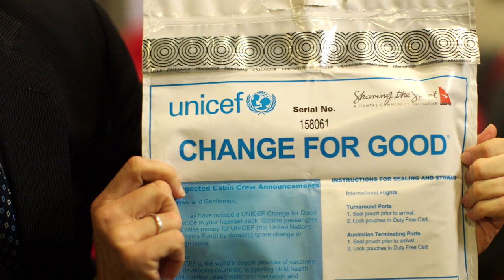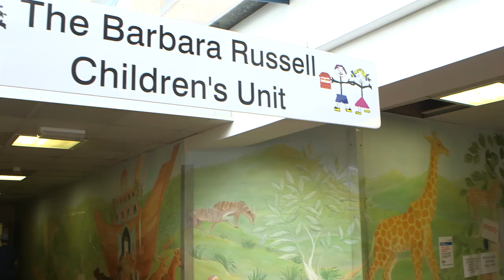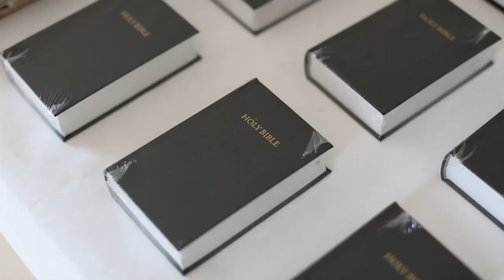Plymouth Brethren Christian Church Documentary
This video is an overview of many aspects of the church including, Family, Education, Business, Charity Giving, Social and the Rapid Relief Team.